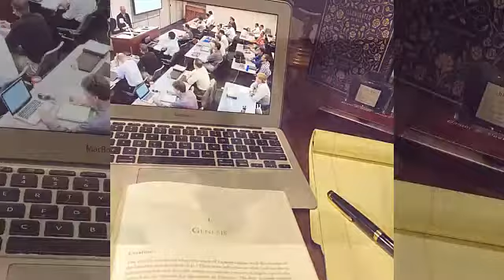Jinger Duggar and Jeremy Vuolo have been sharing many pictures of her